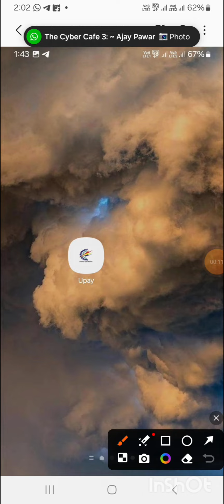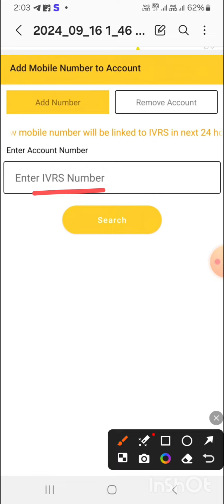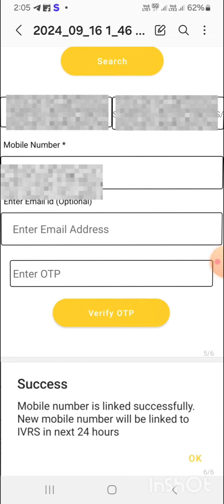bijli bill me mobile number kese link kare, bijli bill me mobile number kese jode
Upay app se Electricity bill mai mobile number change kar sakte hai